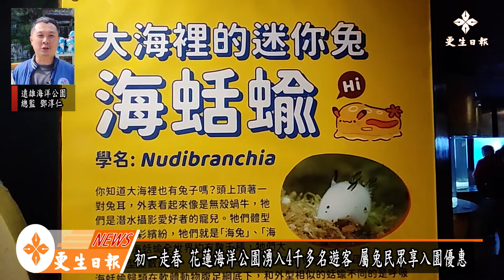初一走春 4100人湧入遠雄海洋公園